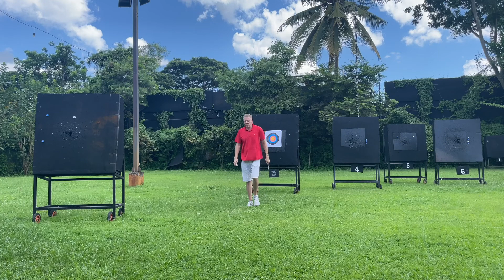Looking for a Hobby in Thailand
Looking for a Hobby in Thailand. Spent the morning at a local archery range in Udon Thani. This was a lot of fun. I would defiantly do this again.

Editing:
iMove
Phonto